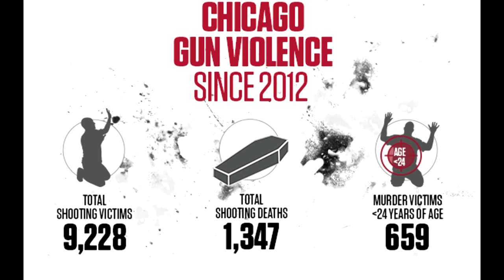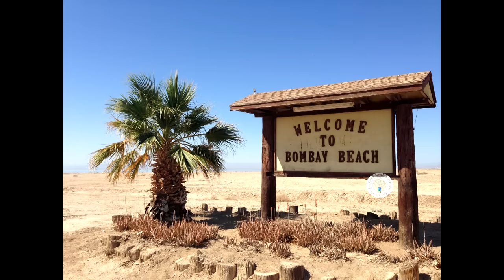8 Worst Places in the U.S.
Discussing the 8 worst places in the U.S. I examine the worst urban slums, the worst rural areas and also take a look at some places that are truly strange (in a bad way).